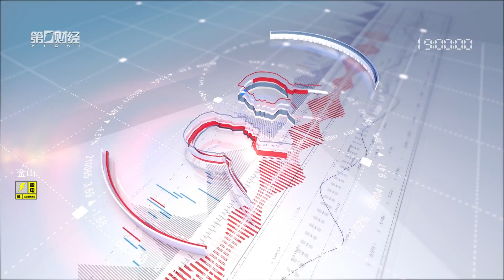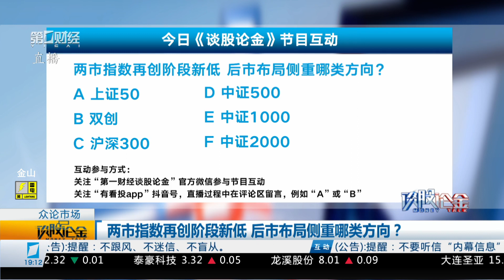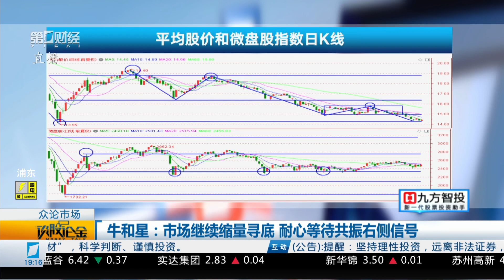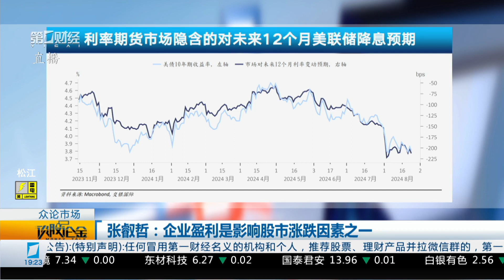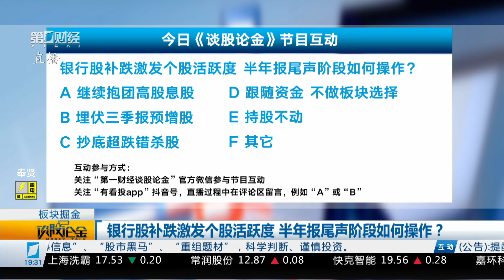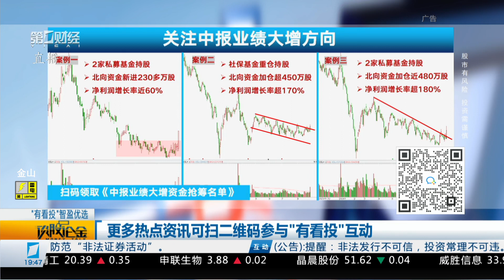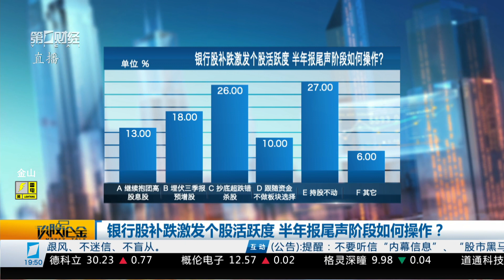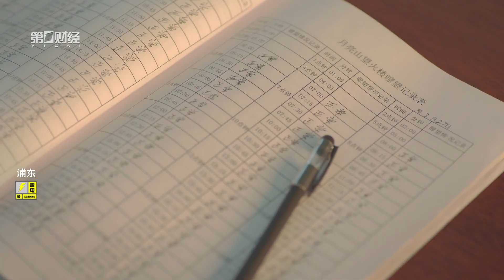《谈股论金》2024_08_28